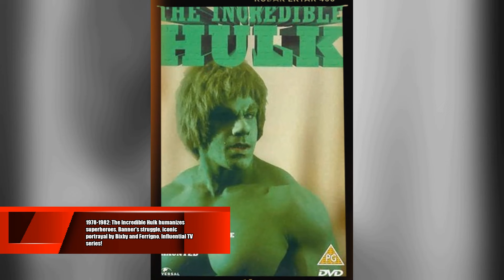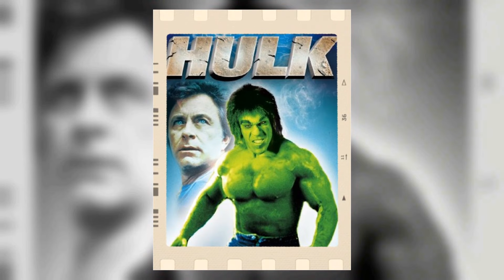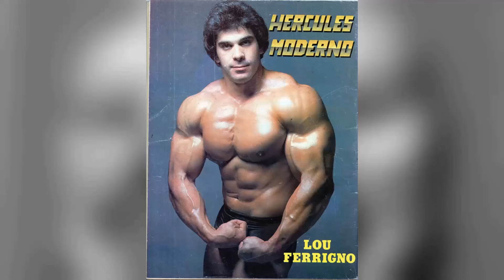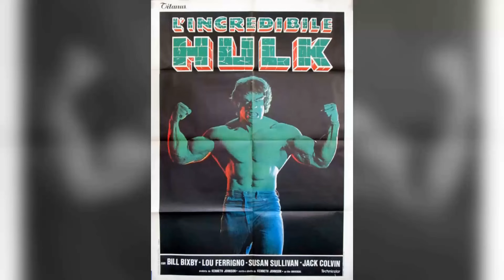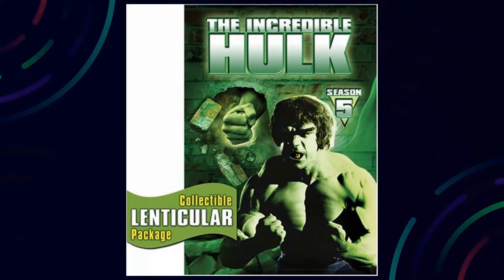The Incredible Hulk TV Series - Shocking Footprints: Tracing the Impact of a Messed Up Disaster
Bill Bixby as Dr. David Banner
Jack Colvin as Jack McGee
Lou Ferrigno as The Incredible Hulk
Charles Napier as Hulk
Michael Santiago as Voice
Gerald McRaney as Chief Frank Rhodes
Charlie Picerni as Charlie
Laurie Prange as Katie Maxwell
Marc Alaimo as Captain Holt
Walter Brooke as Mark Roberts
Mickey Jones as Doc
Bruce Wright as Ben
Billy Green Bush as Sheriff Carl Decker
Eric Server as Policeman
Don Marshall as Doctor
Victoria Carroll as Rose
Skip Riley as Pilot
John Colton as 1st Man
Denny Miller as John Tobey
Sandy McPeak as Alex
William Lucking as Harlen Bates
Christine Belford as Leigh Gamble
Paul Koslo as Carl Rivers
Harry Townes as Dell Frye
Sheila Larken as Josie
Edward Power as Frank
Irene Yah-Ling Sun as May Chuan
Carol Baxter as Dr. Charlene McGowan
Howard Witt as Bob Cory
Lola Albright as Elizabeth Collins
Robert F. Lyons as Joe Conti
John O'Connell as Bernard
Jed Mills as La Fronte
Lee de Broux as Leo
Mako as Li Sung
Robert Alda as Giancarlo Corleone
Robin Dearden as Joleen Collins
Diana Muldaur as Helen Banner
Paul Henry Itkin as Channing
Anne Lockhart as Audrey
Jennifer Holmes as Diane Markon
Whit Bissell as Dr. John Zeiderman
Michael Swan as Luke
Robert Donner as Bernard Devlin
Sandra Kerns as Maggie
Dick O'Neill as Callahan
Elaine Joyce as Mitzi
George Caldwell as Pete
Barbara Tarbuck as 3rd Nurse
Ted Markland as Ike